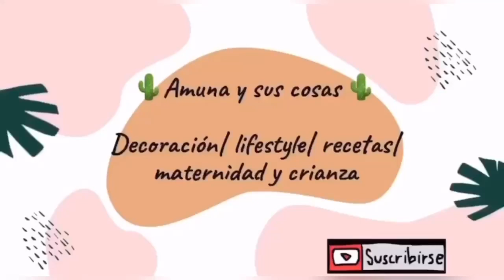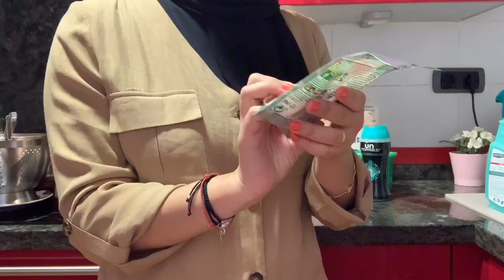FAVORITOS LIMPIEZA 2019 🧹 🧼 | productos limpieza del hogar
Favoritos limpieza 2019| favoritos limpieza del hogar| productos limpieza del hogar.

Hola chicas!!!
Qué tal??
Hoy os traigo un video donde os enseño mis productos favoritos de limpieza del hogar/ encontraréis de todo y de todas las
Marcas.

Espero que os guste el video y espero en los comentarios que me digáis si coincidís conmigo en alguno de estos productos.

Y a mi me hace mucha ilusión ver como crece el canal. 🥰